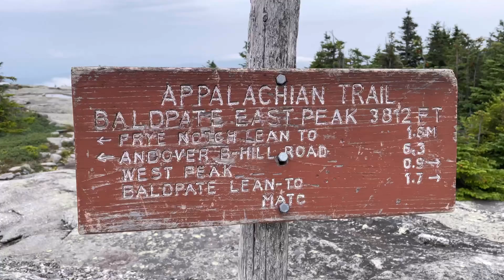Appalachian Trail - Baldpate Mountains - Ep#77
7/13/2021
Ep#77
Baldpate Mountains
10.3 miles
920.9 AT 2021 miles
2053.9 total AT miles

It was another tough day. I had to crawl hand over foot up the rock face to east Baldpate mountain. The wind was howling at the top.  Pollyanna hiked with me for 2 hours this morning then headed back down the trail as she continues to prepare her knee for our hike over Saddleback and Crocker mountains. She hiked in 1.2 miles at the end and waited for me to finish my hike and we hiked out to her car together.  It was great hiking with her again😊